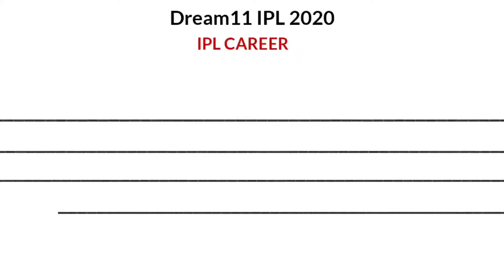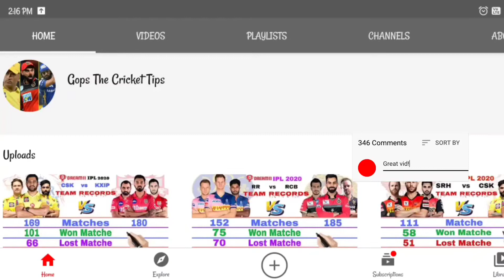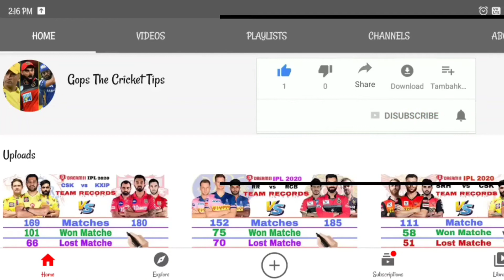ambati Rayudu vs Dinesh Karthik IPL batting comparison | Rayudu vs Karthik IPL 2020|Dream11 Ipl 2020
ambati Rayudu vs Dinesh Karthik IPL batting comparison dream11 IPL 2020 videos

ambati Rayudu member of team Chennai Super Kings and IPL 2020 batting number 3
ambati Rayudu best best man in IPL 2020 team of Chennai Super team

Dinesh Kartik member of team Kolkata Knight Riders and IPL 2020 batting down number 4
Dinesh Kartik best best match in dream11 IPL 2020 Kolkata Knight Riders

Chennai Super Kings vs Kolkata Knight Riders players comparison ambati Rayudu vs Dinesh Karthik in dream11 IPL 2020

CSK vs KKR player comparison Dinesh Karthik vs ambati raydu in dream11 IPL

searchable keyboard

CSK vs KKR KKR vs CSK Chennai Super Kings vs Kolkata Knight Riders Kolkata Knight Riders vs Chennai Super Kings
IPL 2020 best men comparison ambati Rayudu vs Kolkata Knight Riders
Dinesh Karthik vs Chennai Super Kings
dream 11 IPL 2020 ambati Rayudu CSK
dream11 IPL 2020 Dinesh Karthik KKR
CSK vs Kolkata Knight Riders KKR vs Chennai Super Kings

ambati Rayudu vs Dinesh Karthik IPL Batting Comparison 2020.

ambati Rayudu vs Dinesh Karthik Personal Information such as
1.Full name
2.Nickname
3.Birth Date
4.Present Age
5.Present Tea
6.IPL Price

ambati raydu vs Dinesh Karki Batting Comparison such as
1. IPL Active
2.Matches
3.Innings
4.Total Runs
5.Average
6.Strike Rate
7.Highest Score
8.Century [100s]
9.Half Century [50s]
10.Sixes [6s]/Fours [4s]

__ disclaimer__

edit and voice :- Me (Gops)